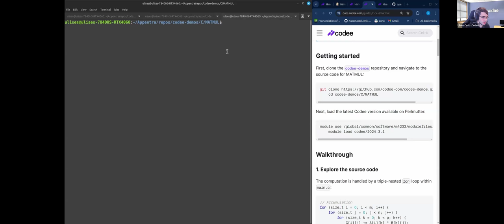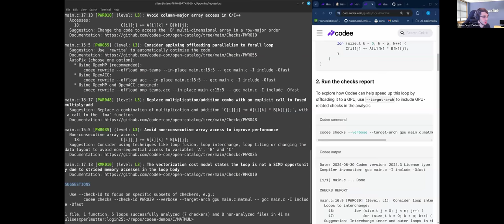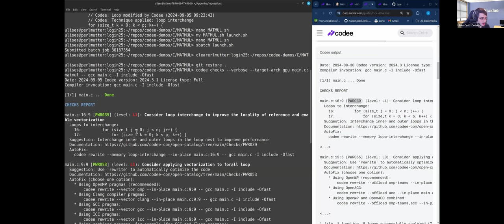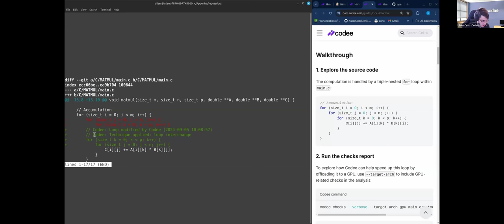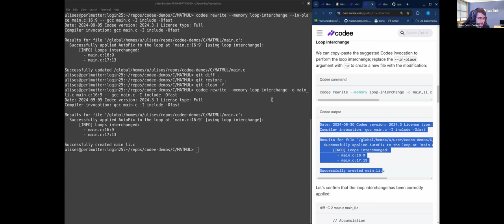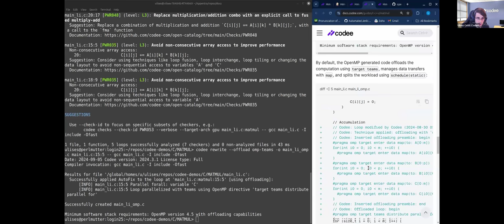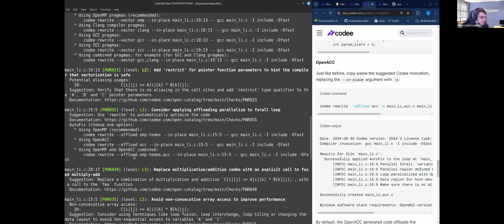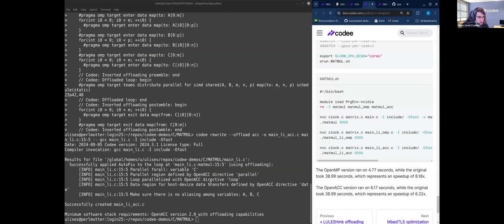04 - Demo: MATMUL Optimization through GPU Parallelism (C/C++)